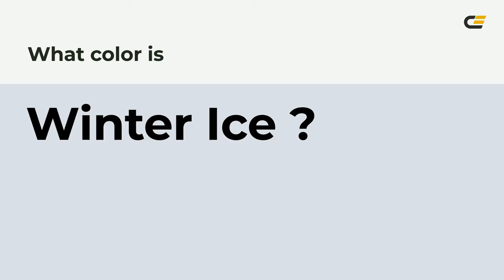Winter Ice color dbdfe9 hex color - Blue color - Warm color dbdfe9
What color is Winter Ice ? dbdfe9 hex color - Blue color - Warm color dbdfe9

Hex dbdfe9 Color Code is also known as Winter Ice color.

Hex dbdfe9 Color code in RGB color code model is created after adding 85.88% red color, 87.45% green color and 91.37% blue color.
Hex dbdfe9 Color code in CMYK color (process color) code model is generated after subtraction of 6% cyan, 4% magenta, 0% yellow and 8% black.